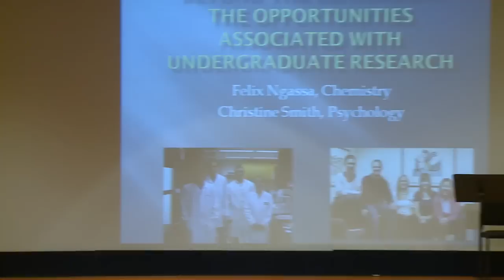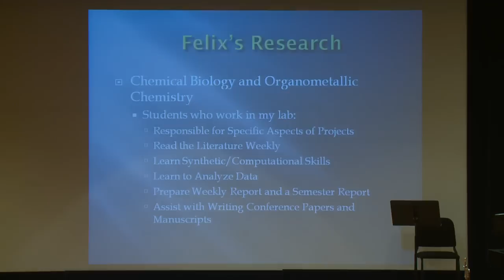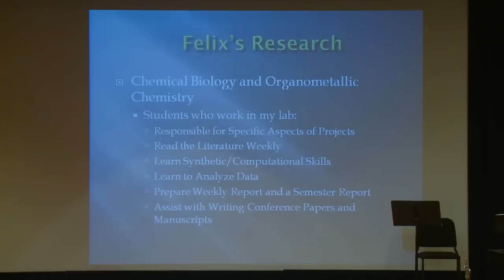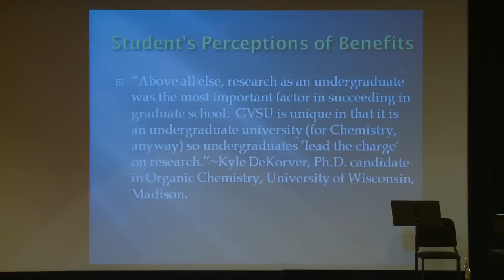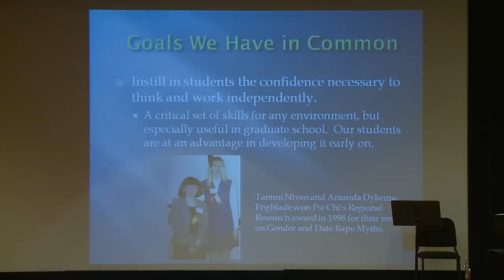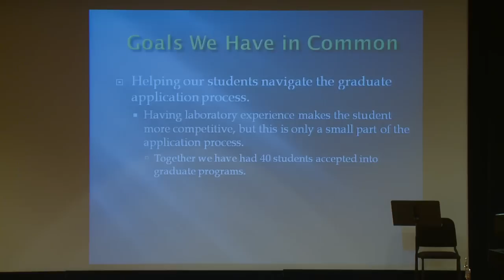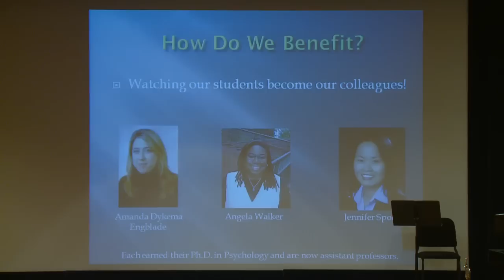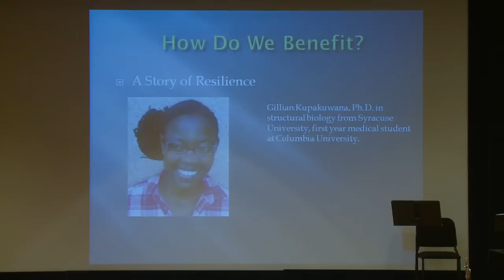2012 Faculty Awards Convocation Ceremony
2012 Faculty Awards Convocation Ceremony